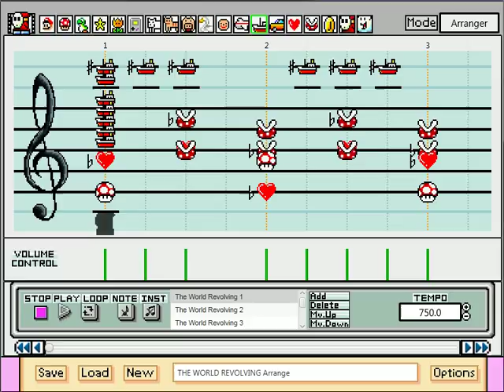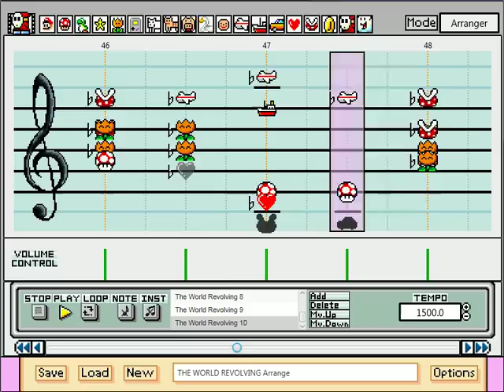Super Mario Paint - THE WORLD REVOLVING / Jevil's Theme (Deltarune)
Reupload because I completely friggin' forgot a couple stanzas when I first recorded the arrangement. I was in a hurry today.

This is liable to be covered by a few other people inside the next week or two and I'm sure at least one of them will put mine to shame. Until then, have this.

Also take any midis you find of this with a grain of salt. Those arpeggios are NOT smooth up-down glides for most of the first half of the tune.